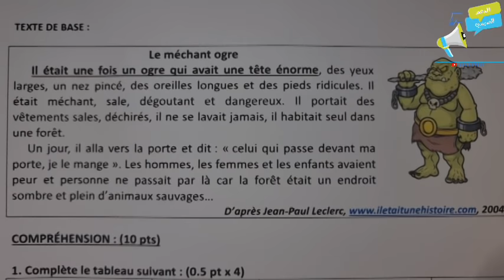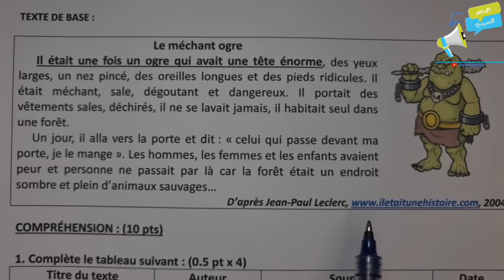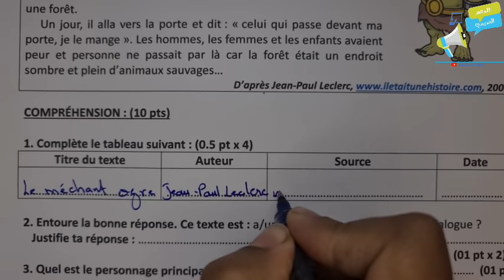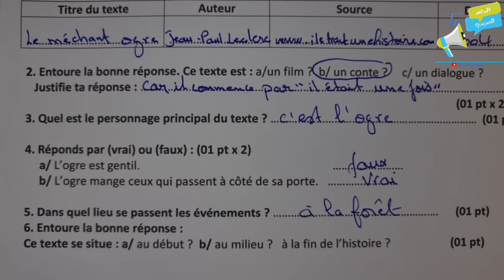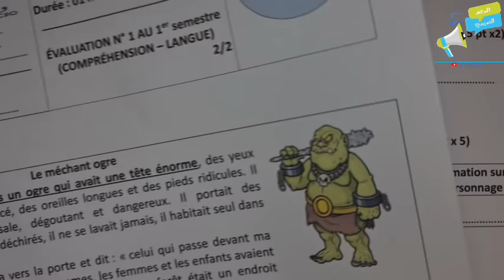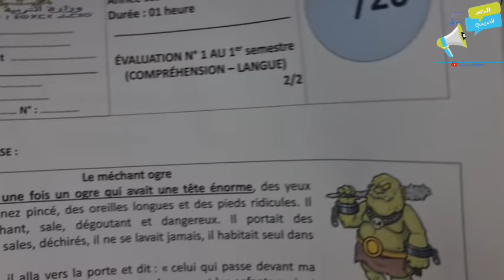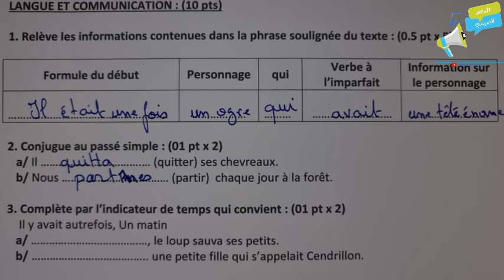فروض الأولى إعدادي2 BIOF |الفرض المحروس الأول الدورة الأولى مادة اللغة الفرنسية | Français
روابط باقي الدروس والتمارين ستجدونها على مجموعة TELEGRAM أسفله
contrôle 1 semestre 1 math 1 ac | فروض الأولى إعدادي الدورة الاولى مادة الرياضيات
للتسجيل بالدعم الخاص  بالمستوى الأولى إعدادي والاستفادة من فروض جميع المواد مع التصحيح والدروس وسلاسل التمارين بثمن مناسب عن بعد المرجو التواصل على الرقم التالي
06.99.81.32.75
أو اضغط على الرابط